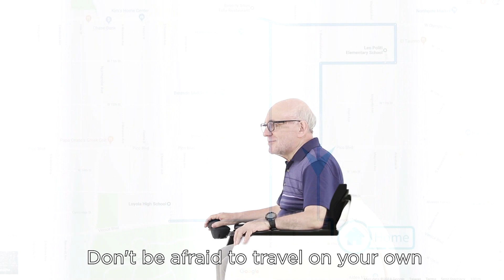Mobotics Lab - iBuddy, your buddy for independent mobility | Karma Medical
The innovative smart mobility robot - iBuddy designed by Mobotics Lab.